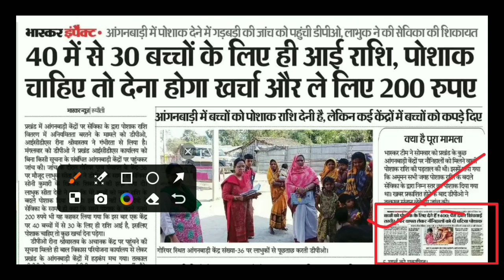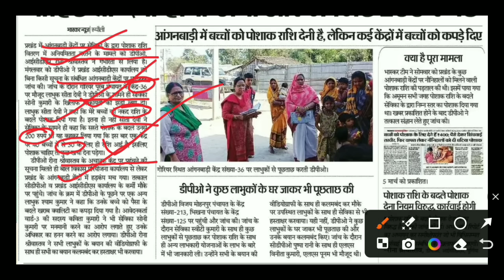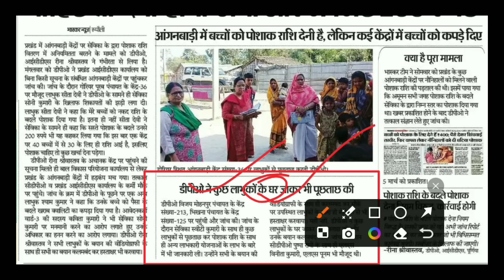बिहार आंगनबाड़ी पोशाक राशि | सेविका-सहायिका सभी के लिए आज की बड़ी खबर | Atuls Thoughts Anganwadi